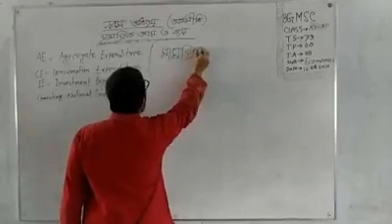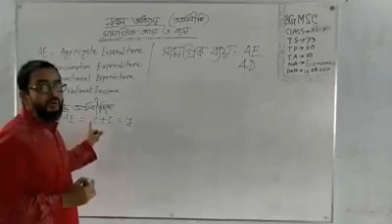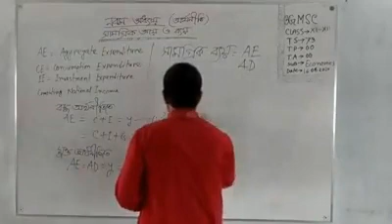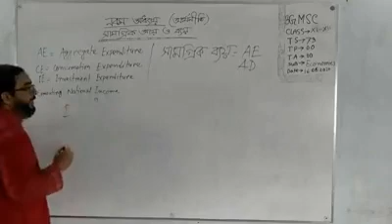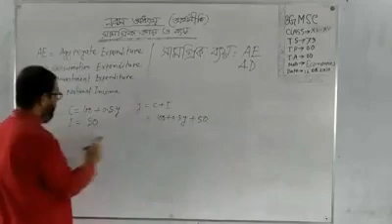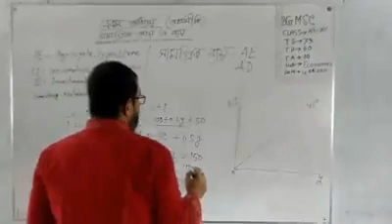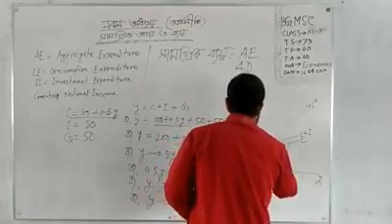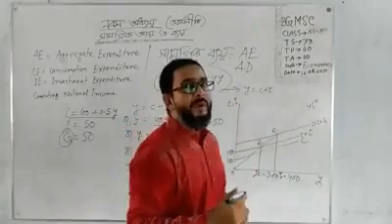BGMSC Online Class by Masum sir || Economics Class # 3